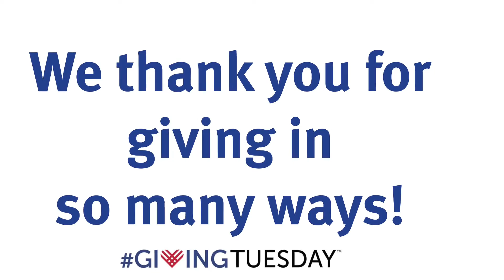Thank you for Giving Tuesday!!!